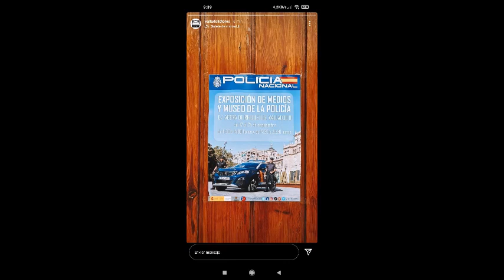EXHIBICIÓN POLICIAL | Medio Aéreo, Guía Canino, Caballería, TEDAX-NRBQ, GEO y Seguridad Ciudadana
Exhibición sobre vehículos  históricos y actuales de se completa con varios puestos de las unidades de Medios Aéreos (Helicópteros), Grupo Especial de Operaciones (GEO), Unidades de Intervención Policial (UIP), Desactivación de explosivos  Grupo Nuclear Radioactivo Biológico Químico (TEDAX-NRBQ), Policía Científica, Armamento, Escuela Nacional de Policía, Subsuelo, Guías Caninos, Caballería, Documentación, Fábrica Nacional de Moneda Timbre, Brigada Móvil, Participación Ciudadana  Seguridad Privada.